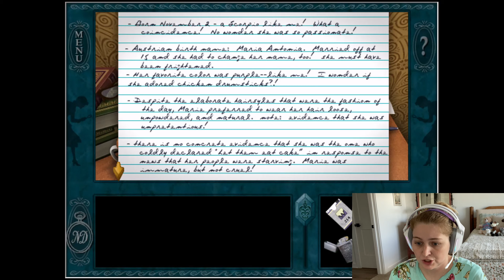PROF'S SECRET REVEALED! Playing Her interactive Nancy Drew Game "Treasure in a Royal Tower" PART 5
Her Interactive's Nancy Drew Game "Treasure in a Royal Tower" lets play. We play the character Nancy Drew, a famous girl detective. While on vacation in a French-inspired castle, the destruction of an ancient library collection opens Nancy's eyes to a new mystery. Who broke into the locked library? Why does the castle have dead-ends and stairs that lead to nowhere? Join me as we play as Nancy Drew to solve the mystery of "Treasure in a Royal Tower!"